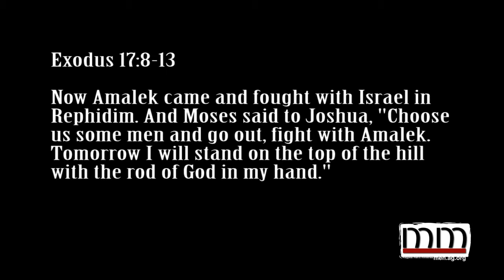Men's Ministry 101 - Pastoral Prayer Warriors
Our seventh video in the Men's Ministry 101 series; Pastoral Prayer Warriors.

God's Gift To The Church: A special message to the church and a special message to pastors: